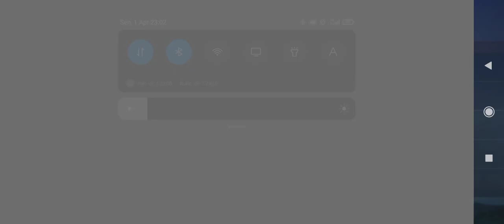THE REAL EPIC COMEBACK- AKAI SUDAH NYERAH, TAPI HARUS TETAP SEMANGAT @MobileLegends5v5MOBA#ml#mlbb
@MobileLegends5v5MOBA@Mobile__Gamer @MobileLegends_Indonesia @MobileLegendsPhilippines @gaming @MrBeastGaming @TotalGaming093 @TechnoGamerzOfficial @VanossGaming @RobinHoodGamer1 @ArabGamesNetwork @ASGamingsahil @AuthenticGames @familygamestv. gaming ml mlbb zhask mage m mageplayer franco zhaskmage gameplay games game @Gameplayrj